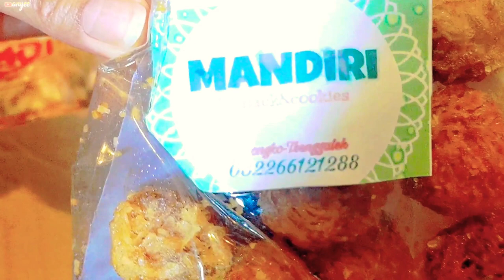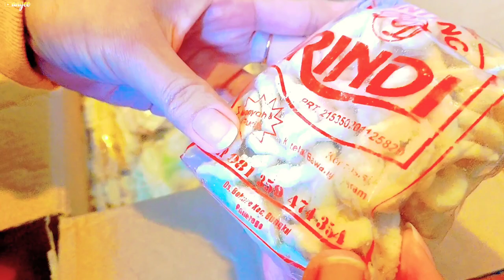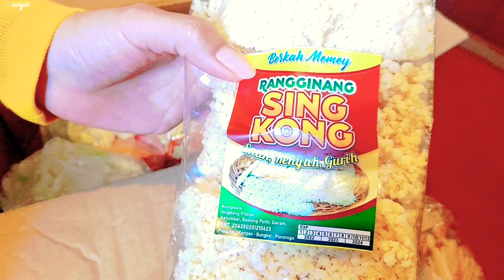Unboxing ‼️ Bahagia Dikirimin makanan dari ortu